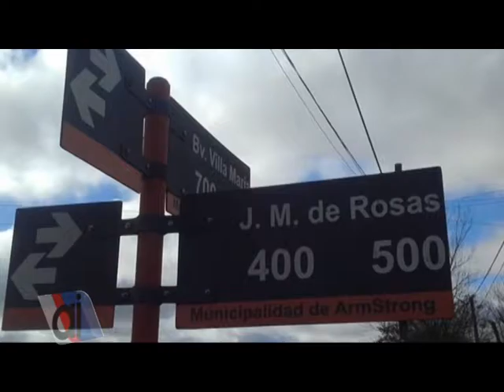Desocupan un terreno ocupado ilegalmente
Un terreno ubicado en calle Juan Manuel de Rosas y Villa María fue cercado con un boyero sin conectar.
Debido a que no tenía autorización municipal para usar el espacio, se retiró el boyero y se le solicitó que retire los vehículos que había estacionado en función de su oficio de mecánico.